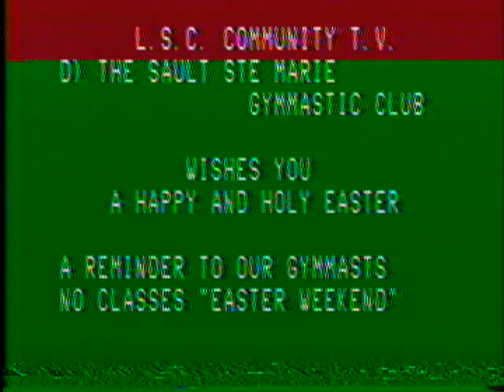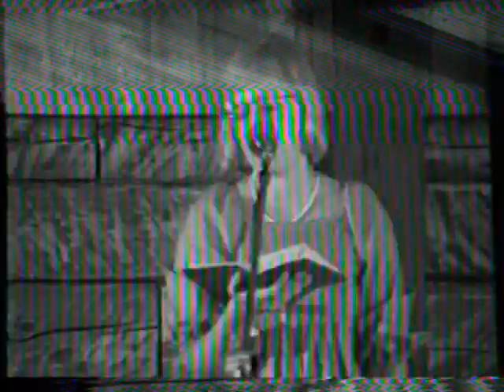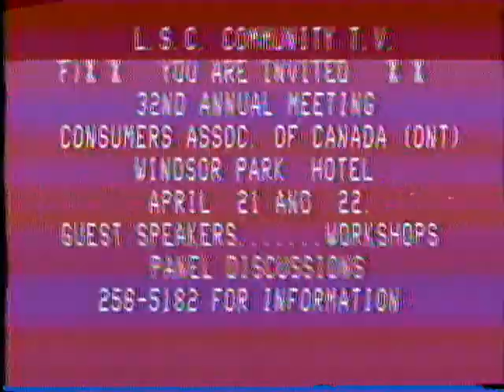Eija Merila Sept.6 1979 Heijastin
Heijastin in Canada